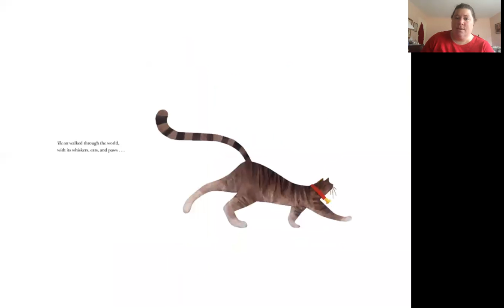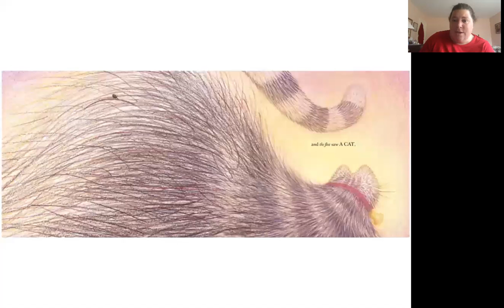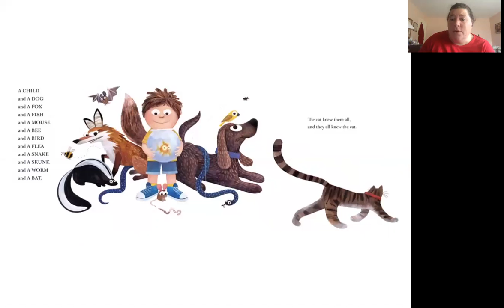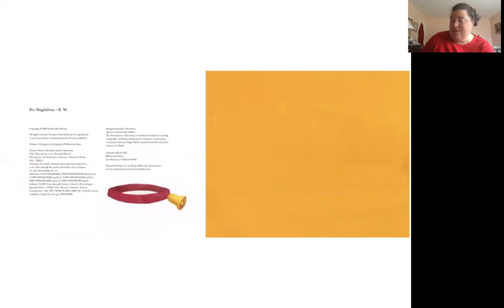They All Saw a Cat Book by Brendan Wenzel